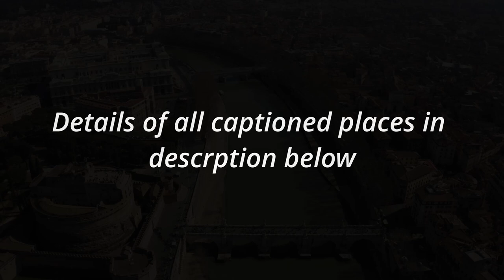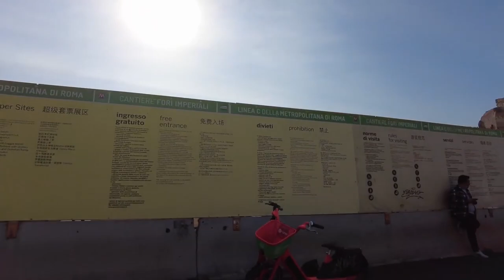Roaming in Rome, Italy, Tourist City, Spring, Summer 4K UHD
Refreshing walking tour in Rome city's streets drowned with full of tourists, bars, cafes, and restaurants etc.., video is uploaded with real shots and sounds, for viewers to feel like they are walking themselves. It took me 2 days in finalising the content to render and upload to the youtube for viewers to watch on one finger touch, and if you agree then what is stoping you to jump into my channel (subscribe, and like) for more videos.